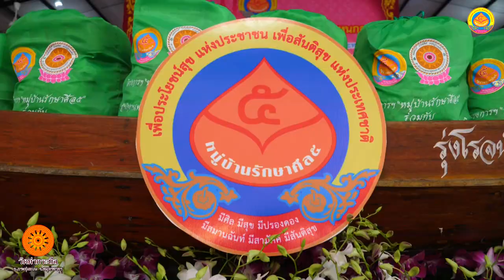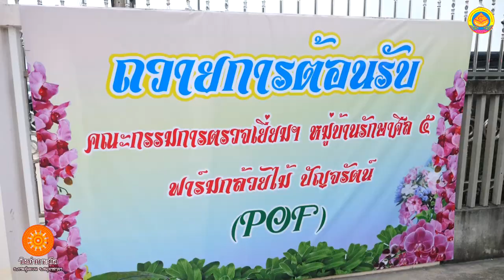โครงการหมู่บ้านรักษาศีล ๕ ปันสุข ประจำหนกลาง วัดท่ากระบือ จังหวัดสมุทรสาคร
โครงการหมู่บ้านรักษาศีล ๕ ปันสุข ประจำหนกลาง
หลวงพ่อรุ่ง วัดท่ากระบือ วัดท่ากระบือ จังหวัดสมุทรสาคร วัดพัฒนาตัวอย่าง

“เปิดมุมมองที่แตกต่างอย่างสร้างสรรค์”
“Open different perspectives creatively”
Facebook : วันเพ็ญ ทองขาว (แมว เอนก สตูดิโอ)
 - Video Credits -
Director of Photography : แมว เอนกสตูดิโอ
Video Editor : แมว เอนกสตูดิโอ
Creative Advisor/Additional Filming : แมว เอนกสตูดิโอ
Camera Operator 1 : นัด เอนกสตูดิโอ
Camera Operator 2 : นุ่น เอนกสตูดิโอ
Camera Operator 3 : ลิป เอนกสตูดิโอ
Camera Operator 4 : กาน เอนกสตูดิโอ
Photography Operator : นัด เอนกสตูดิโอ

 - Audio Credits -
Mixed : เจ-Jay Allgood
Mastered : เจ-Jay Allgood

 - Production Credits -
Production Associates : Anek Studio